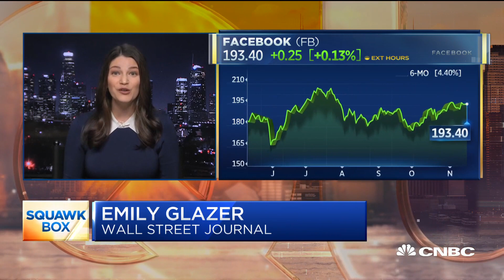Regulations surrounding political ads are 'a mess,' WSJ reporter says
Twitter is expected to unveil its policy today on banning political ads from its platform. Steve McMahon, CEO and co-founder of Purple Strategies, and Emily Glazer, Wall Street Journal reporter, join "Squawk Box" to discuss.